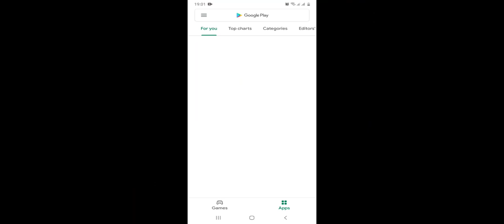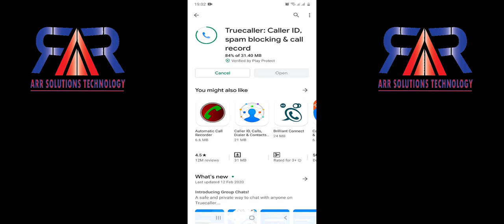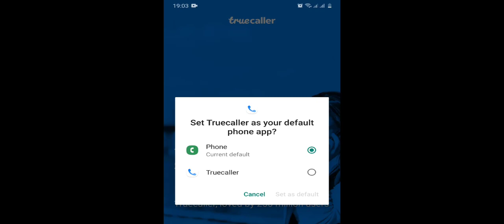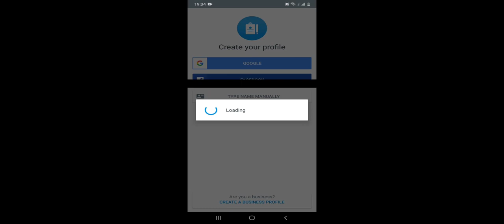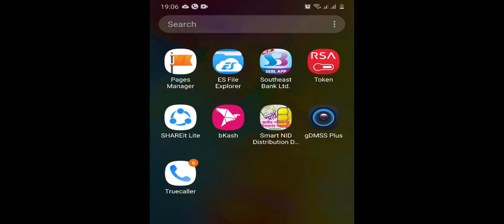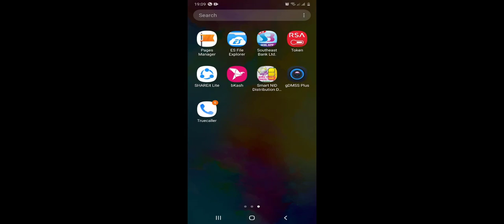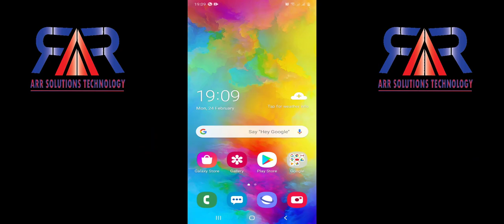How to find Caller Identification with location Truecaller Bangla Tutorial | ARR TECH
Truecaller: The world's best Caller ID & Spam Blocking app

truecaller is a smartphone application which has features of caller-identification, call-blocking, flash-messaging, call-recording, Chat & Voice which uses the internet. The service requires users to provide a standard cellular mobile number for registering with the service.

Operating system: Android, BlackBerry OS, iOS, Series 40, Symbian, Tizen, BlackBerry 10, and Windows Phone

Available in: English Language

truecaller
truecaller app
caller id